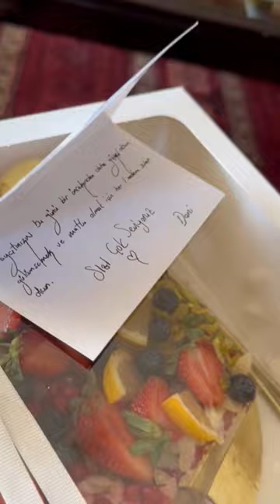Veda Mektubu|Emre Kıvılcım 🍰